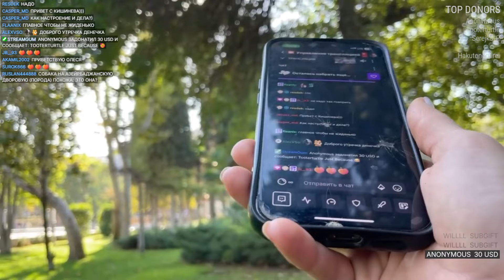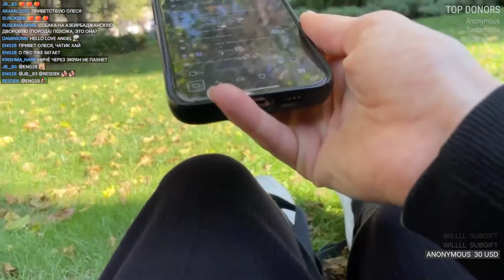Погуляй со мной ☺️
Гуляем по Баку с OlesyaBulletka. У Честера клещевой боррелиоз, он из приюта, временно, для восстановления, живёт у стримера. Если вы хотите помочь, здесь есть реквизиты
Walk around Baku city with OlesyaBulletka. Chester (dog) has tick-borne borreliosis, he is from a shelter and temporarily lives with a streamer for recovery. If you want to help, here are the details